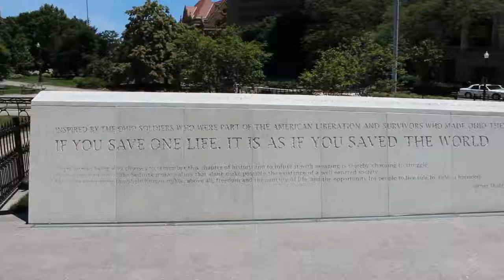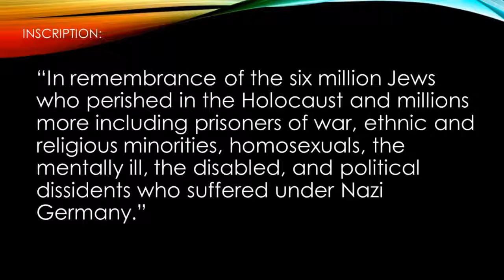Holocaust Memorial at the Ohio Statehouse - Columbus Ohio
Explorers Are Us - The Holocaust Memorial was dedicated June 2nd, 2014 at the Ohio Statehouse. The dedication of the $2.1 million was attended by nearly 2,000 people, but not without some controversy.  First, it uses the Star of David which can be an issue using a religious symbol on state property. Second there are those who don't believe the Holocaust even happened. While the unveiling itself was jubilant, the overall tone was somber, recognizing millions of lives lost in the Holocaust and reflecting on man's inhumanity to man.